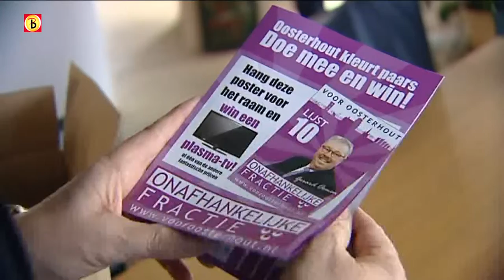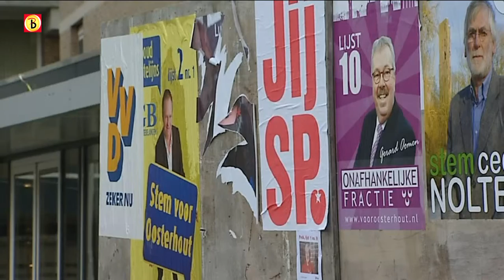De Onafhankelijke Fractie in Oosterhout geeft prijzen weg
De Onafhankelijke Fractie in Oosterhout gaat met een stunt de verkiezingen in. Door een verkiezingsposter van de partij achter het raam te hangen maak je kans op een plasmatelevisie, iPod of spelcomputer.